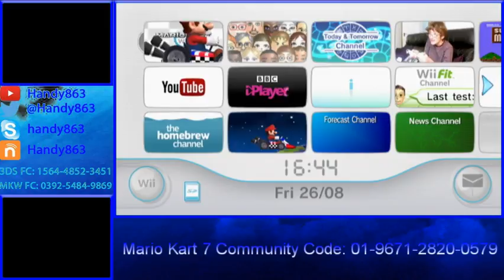[TWITCH STREAM] Quick Test Stream - New Wii2HDMI Test